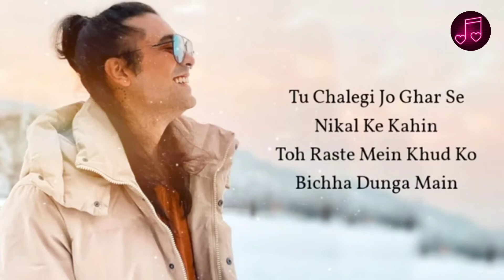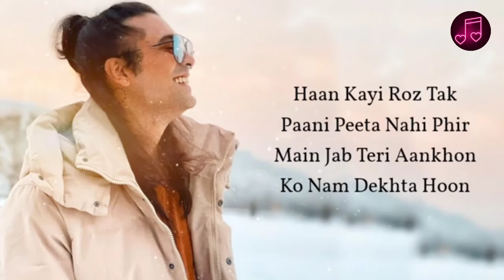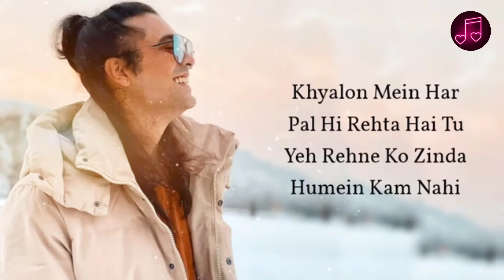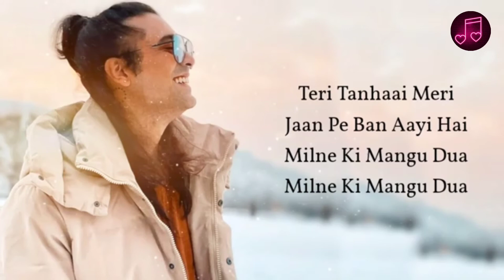KHUSI JAB BHI TERI. LYRICS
this musical lyrics presented by Lucky lyrics
lucky_lyrics_yt